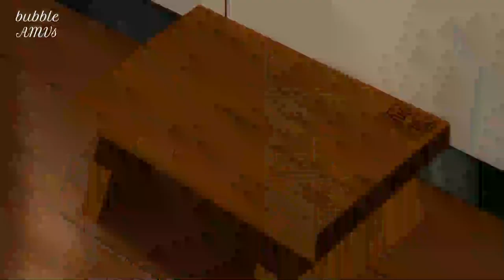Sewayaki Kitsune no Senko-san 「AMV」- Alone With You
► anime:  Sewayaki Kitsune no Senko-san 世話やきキツネの千光さん
► Song :Sad Puppy feat. Peter Shev Sax - Alone With You